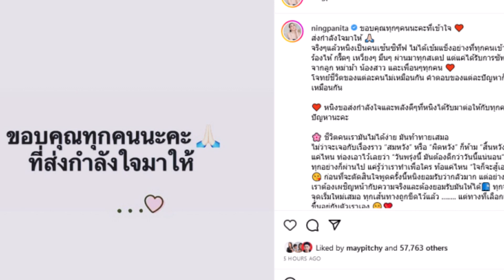เปิดภาพสาวที่เป็นข่าวกับจิน สามีหนิง ปณิตา